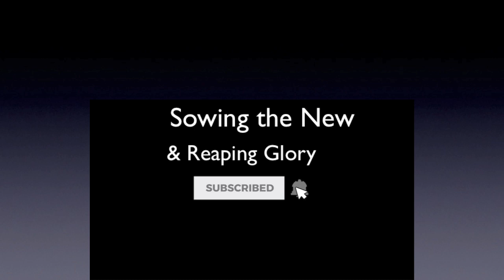Sowing | THE NEW | reaping glory | today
Sowing the new and reaping Glory today. You will never reap THE NEW by sowing the old. I don't care how deep you get into the anointing, it never becomes a Person (The Person of the Holy Ghost).  When I worship the Holy Ghost as a Person, as God, it is a completely different thing! Prosper. A.J.Hemstrought

Much more on “Worship of the Holy Ghost" can be found on our